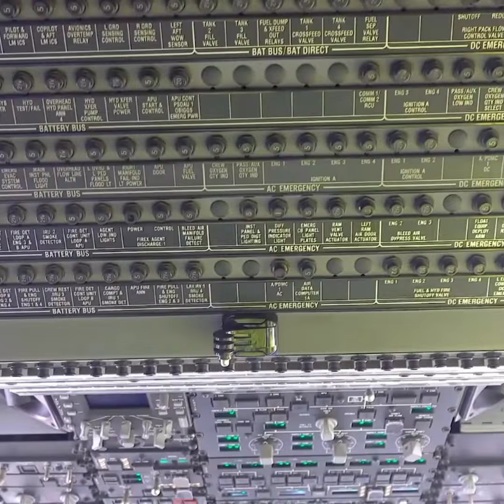Surya Kiran Aerobatic Team || C-17 Along Hawk Aircraft, || Status 4k.